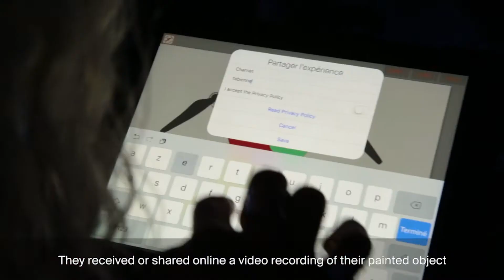MSD - National convention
Discover the digital staging of the national convention of MSD. WE ARE BODY™ - WE ARE COLORS™